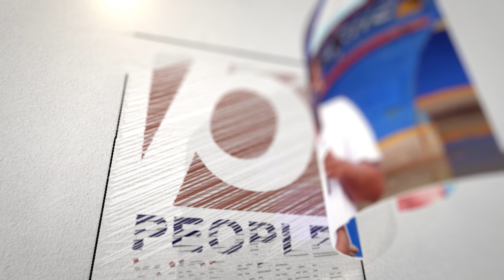ഈ രാജ്യത്തെ സ്ഥിതി ഭയാനകം.. നട്ടം തിരിഞ്ഞ് ജനം.. | Mahinda Rajapaksa | Gotabaya Rajapaksa